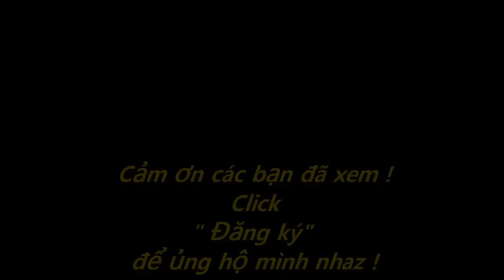Nghệ Thuật Nhả Khói Thuốc Đẳng Cấp Nhất 2014 720p